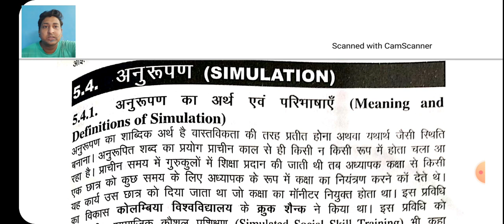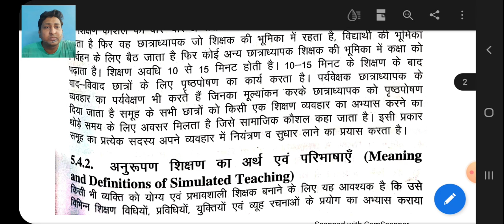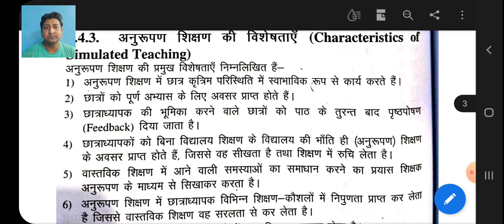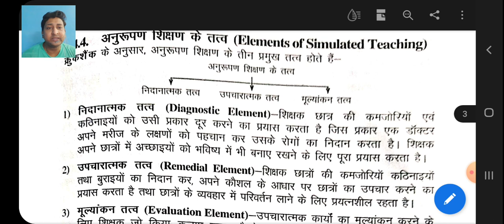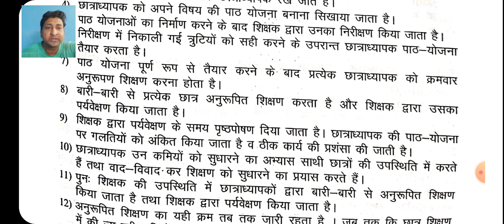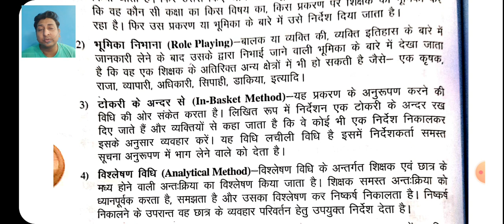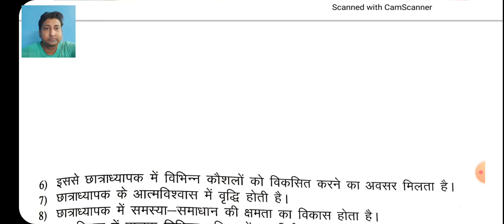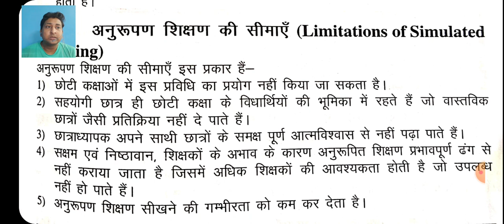B.Ed First Sem l Technological Perspectives Of Edu. I Unit 3 l Lecture 3 l Simulation Teaching l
Simulated  Teaching : Concept & Process